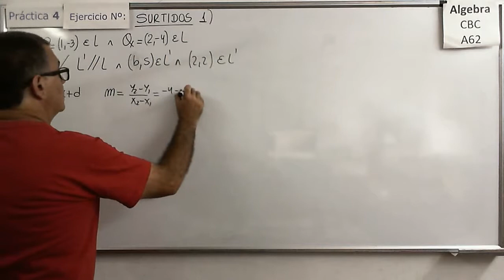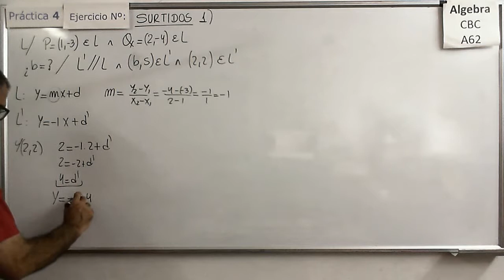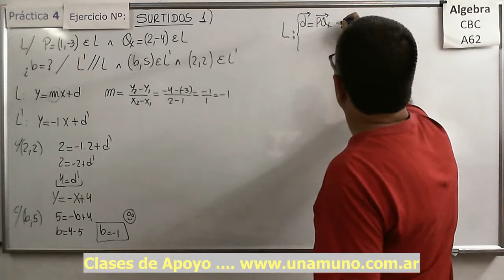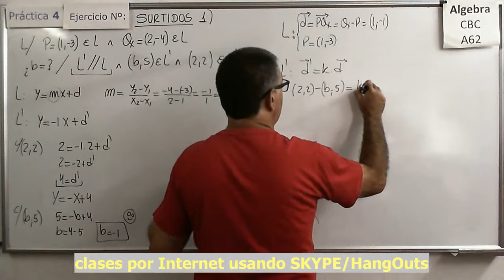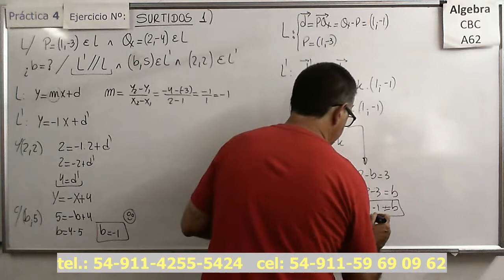Álgebra CBC A-62 Práctica 4 – Surtidos 1) Problemas de rectas en R2 , con paralelismo.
Hallar un parámetro de manera que dos rectas en R2 cumplan ciertas condiciones (paralelismo), resuelto de dos formas diferentes.

Álgebra CBC A-62 Práctica 4 – Surtidos 2)  Aplicación de la ecuación de la recta a MRU.
Resolver un problema de MRU en el plano aplicando los conceptos de ecuación de la recta en su forma paramétrica.

Álgebra CBC A-62 Práctica 4 – Surtidos 3)  Aplicación de la ecuación de la recta a un problema de encuentro con MRU.
Resolver un problema de encuentro con MRU en el plano aplicando los conceptos de ecuación de la recta en su forma paramétrica.

Álgebra CBC A-62 Práctica 4 – Surtidos 4)  Determinación del valor de un parámetro en la ecuación de una recta.
Hallar el valor de un parámetro de manera que la recta en R3 sea paralela/perpendicular a otra.

Álgebra CBC A-62 Práctica 4 – Surtidos 5)  Determinación del valor de un parámetro en la ecuación de una recta.
Hallar el valor de un parámetro de manera que la recta en R3 sea paralela a otra dada en base a sus ecuaciones implícitas.

Álgebra CBC A-62 Práctica 4 – Surtidos 6)  Ecuaciones de rectas y planos en base a posiciones relativas.
Hallar las ecuaciones de rectas y planos con diferentes posiciones relativas y luego comprobar calculando las intersecciones.

Hallar el valor de un parámetro de manera que una recta y un plano resulten paralelos.

Hallar la ecuación de un plano definido a partir de la posición respecto de otras rectas y puntos.

Hallar la ecuación de una recta a  partir de varias condiciones de transversalidad y perpendicularidad.

Hallar la ecuación de una recta a  partir de varias condiciones de inclusión y perpendicularidad respecto de planos y rectas.